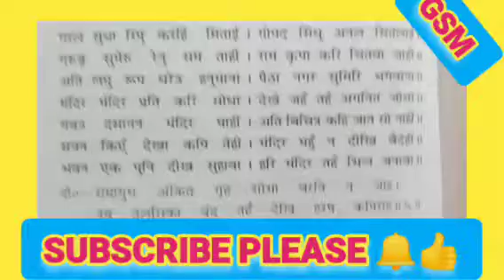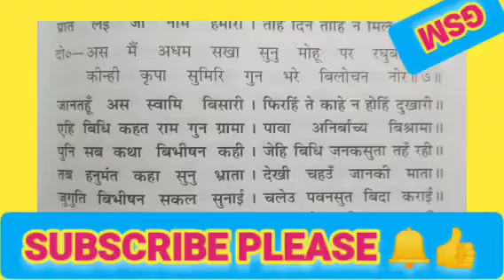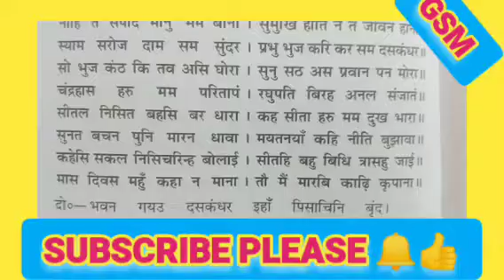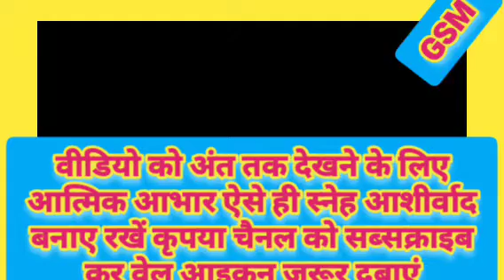की तुम्ह हरि दसन्ह मह कोई, मोरे हृदय प्रीति अति होई!!जयश्रीराम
प्रतिदिन की भांति आज भी गोस्वामी तुलसीदास जी द्वारा रचित श्रीमद् रामचरितमानस की पंचम सोपान सुन्दर काण्ड का पाठ संपन्न हुआ
@रामबाण औषधि - Rambaan Aushadhi @जय श्री राम @राम भक्त govindshastri @धरती पर अवतार संत रामपाल जी महाराज @रामायण पढ़ना सीखे। govindshastri @सम्पूर्ण रामायण @बागेश्वर बालाजी महाराज @बालाजी की कृपा @बालाजी जाधव जयश्रीराम @बागेश्वर बालाजी महाराज @बागेश्वर दास अंशुल @Bageshwar Dham बागेश्वर धाम जयश्रीराम @बागेश्वर धाम कि.जय @जय बागेश्वर धाम @बागेश्वर dd @बागेश्वर धाम MP 16 @बागेश्वर महाराज जी @श्री श्री 1008 बागेश्वर धाम सरकार🕉️🙏 @बागेश्वर सरकार का चैला🕉 @बागेश्वर महाराज जी @Jagadguru @Merebalaji741 @BageshwarDhamSarkar @bageshwardhambhakti5833 @BageshwarDhamBhakat @bageshwardhamfan990 @jaibageshwardham7782 @Bageshwardhammahima @BageshwarDhambalaji @BageshwarDhambalaji @Bageshwar_Wale govindshastri @BageshwarDhambalaji Rambhadracharya @Pujya Rajan Jee जयश्रीराम @Devendra Pathak @Pujya govindshastri Prembhushanji Maharaj @Pujya#govindshastri Prembhushanji जयश्रीराम Maharaj @Pujya Krishnapriya Ji govindshastri @balaji sarkar 200 k @Balaji sarkar @Worldwide Records Bhojpuri @Bageshwar Dham Sarkar @Bageshwar Dham Bhakat @Bageshwardham fan @jai bageshwar dham @Bageshwardham mahima @🚩 Bageshwar Dham balaji @Dancer Sanatan @सत्य सनातन Satya Sanatan govindshastri @Sanatan Patrika @Rishi Shukla ( gurudev ) @Rishi Shukla जयश्रीराम @Rashtrahit @Pradeep Mishra Ramayan Bhajan @Brajbhushan Markandey @Govind SuryaM @Worldwide Records Bhojpuri @Wave Music Bhojpuri @Bhakti Geet (भक्ति गीत) @ShemarooBhakti @TSeriesBhaktiSagar @SonotekBhakti @WaveMusicIndia @DrVivekBindraPersonalVlogs